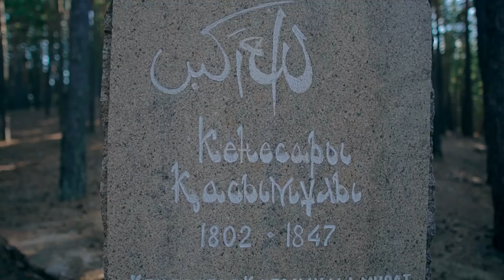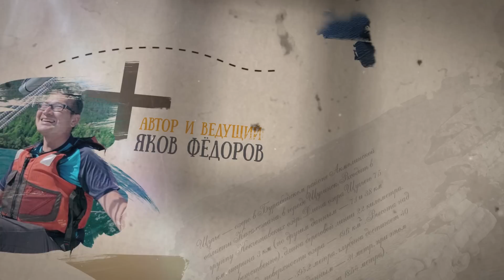Бурабай | Боровое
Что делать в Боровом, если вы приехали сюда далеко не в первый раз?

Доступно прокатиться на спортивной яхте, заказать классные итальянские сыры, увидеть, где впервые в мире стали производить кумыс, и многое другое!

Смотрите 6-й выпуск нашего трэвел-шоу о неизвестных гранях самого известного курорта Казахстана.

Режиссёр: Дулат Жумагазин

Операторы: Серик Капаров, Асхат Аманбеков

Монтаж: Айбек Нигмет

Фильм снят при поддержке АО «Международное информационное агентство «Казинформ»